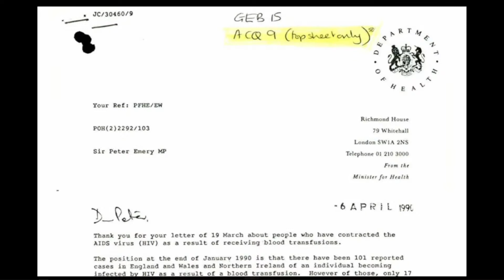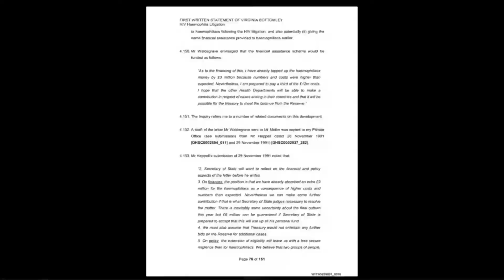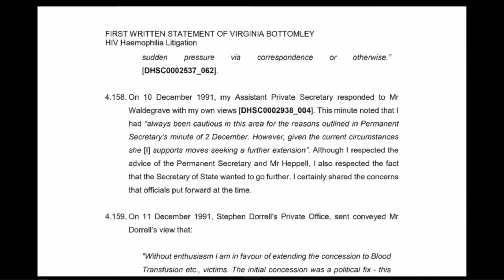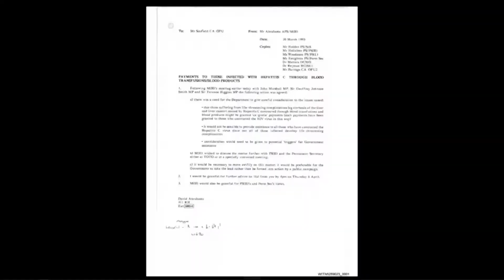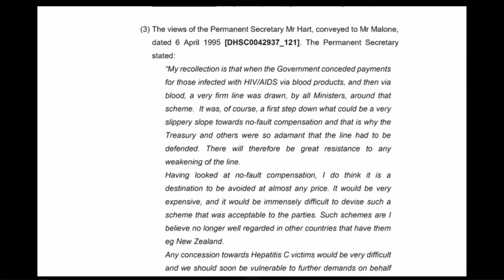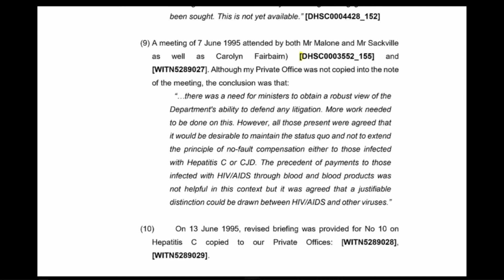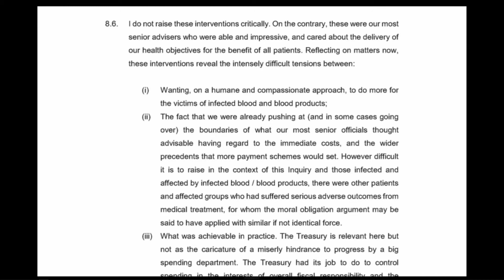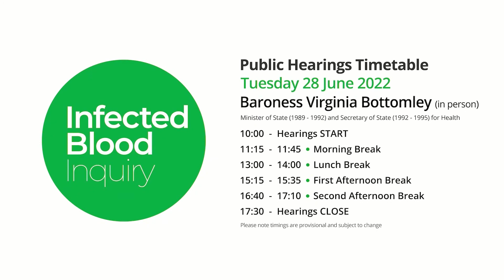28/06/2022 - Baroness Virginia Bottomley (3/4)